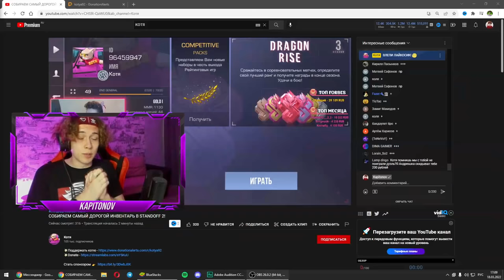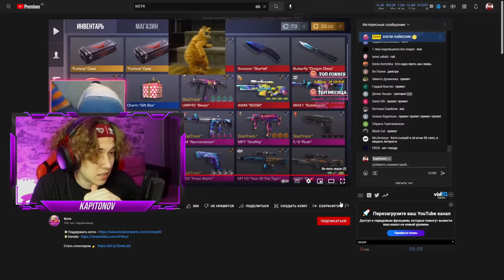ЗАТРОЛЛИЛ ДЕВУШКУ ЧИТАМИ ПРЯМО на СТРИМЕ в STANDOFF 2! ДУЭЛЬ НА КЕРАМБИТ ГОЛД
ЗАТРОЛЛИЛ ДЕВУШКУ ЧИТАМИ ПРЯМО на СТРИМЕ в STANDOFF 2!

✌ ( У меня на канале есть много обучалок по трейду с нуля, тебе будет очень интересно)